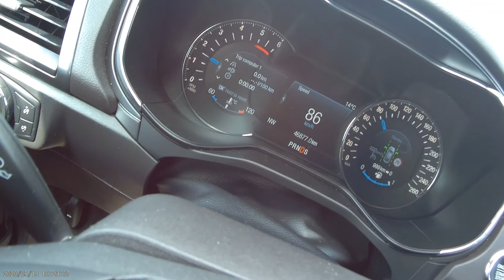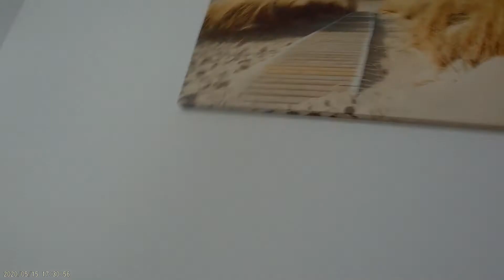Wyjazd Na Hel